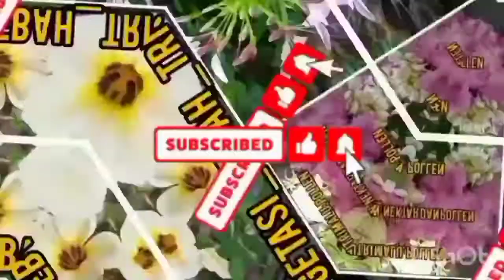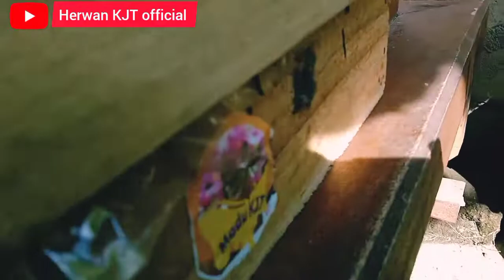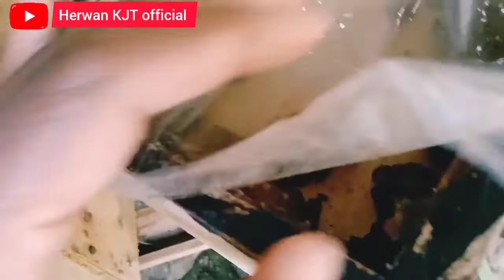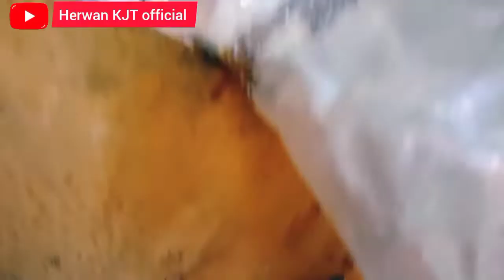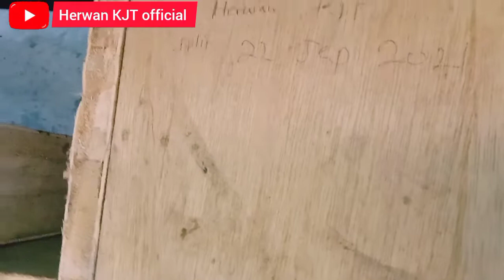7 koloni trigona Clypiaris dan 2 Koloni Trigona Sapien, perkembangannya Bagus, Madunya Banyak.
Mengecek 7 koloni trigona Clypiaris dan 2 Koloni Trigona Sapien perkembangannya Bagus Madunya Banyak.